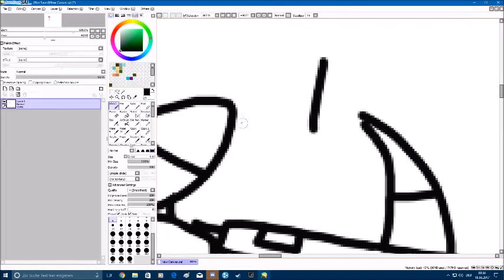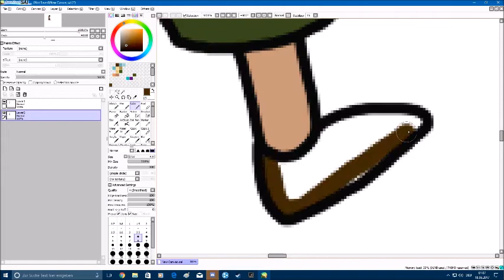Drawing Proxy (by The Spanish Inquisition)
Hey I finally made a kinda-video! Aint that sweet!

The Audio isnt by me and I dont claim to have made it.